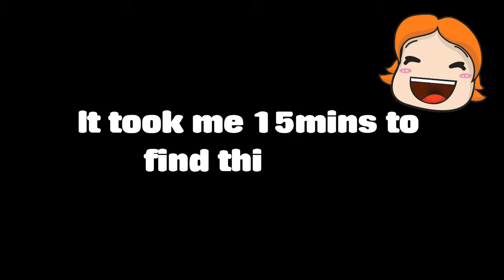Killer Is Dead / GUESS WHO'S BACK?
Get ready for some seriously stylish action from renowned designer SUDA51. In this exclusive version for PC, players will be slicing, dicing, and shooting as the suave executioner Mondo Zappa. Prepare for the thrill of love and kill in KILLER IS DEAD!

Help me reach that goal by showing some love and hitting that sub button!! WOOOOOO!! YA!!

"We're Invited To The Blood Moon Festival!"